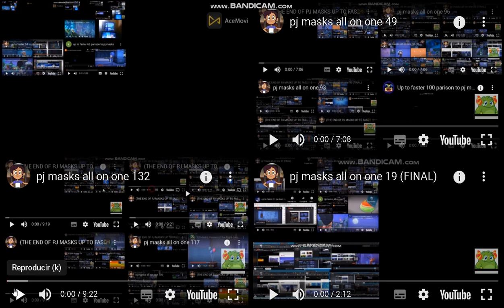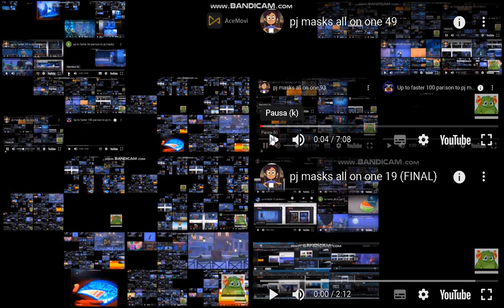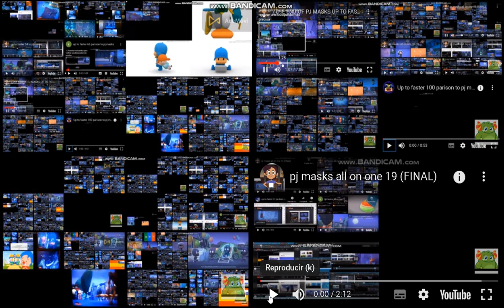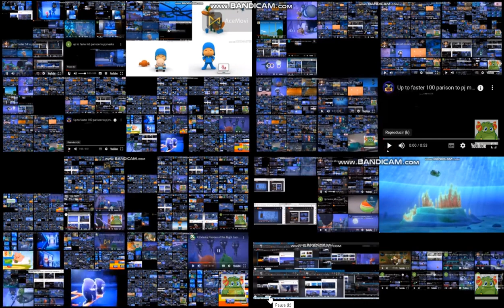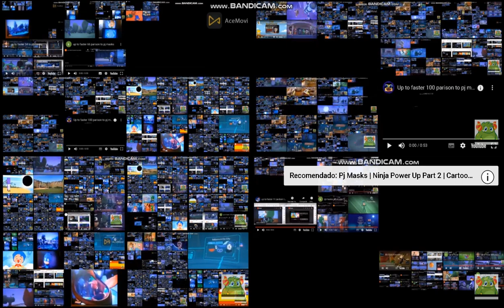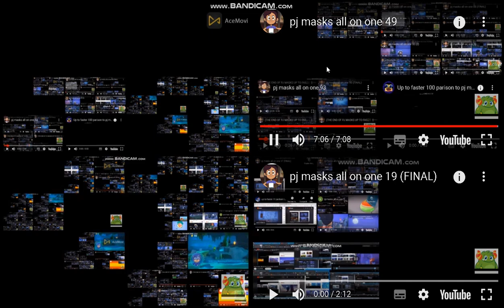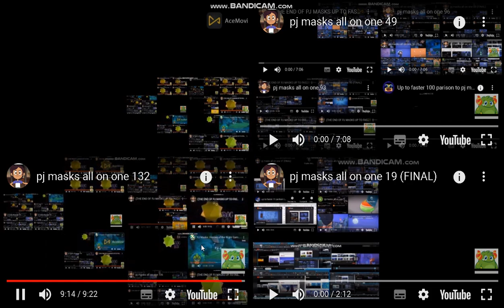pj masks all on one 51